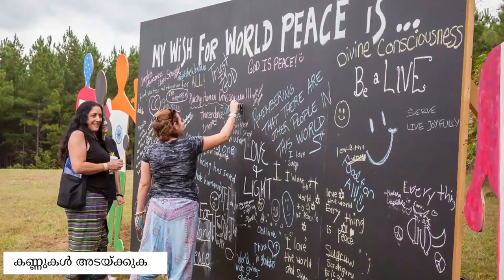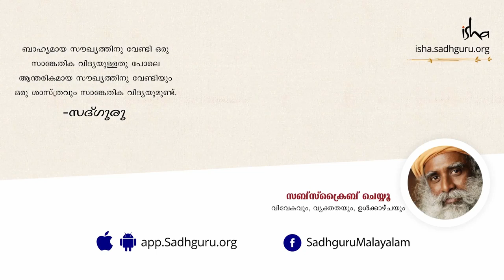ചിത്ത് ശക്തി ധ്യാനം സമാധാനത്തിനായി | Chit Shakthi Meditation for Peace From Sadhguru in Malayalam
സമാധാനത്തിനായുള്ള ചിത്ത്‌ ശക്തി സദ്‌ഗുരുവിൽ നിന്നുള്ള ഒരു ഗൈഡഡ് ധ്യാനമാണ്, അത് നിങ്ങളുടെ വിധി നിങ്ങൾ ആഗ്രഹിക്കുന്ന രീതിയിൽ രൂപപ്പെടുത്തുവാനും ഓരോ മനുഷ്യനും തനിക്കുള്ളിലുള്ള സാധ്യതയിലേക്ക് പ്രവേശിക്കാനും അനുവദിക്കുന്നു.

0:00 Intoduction
3:40 Meditation Start